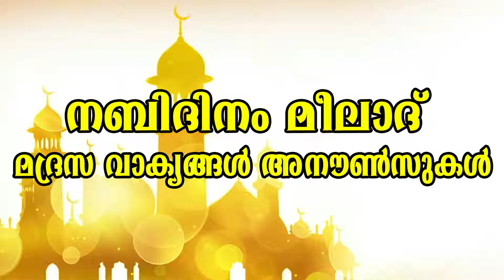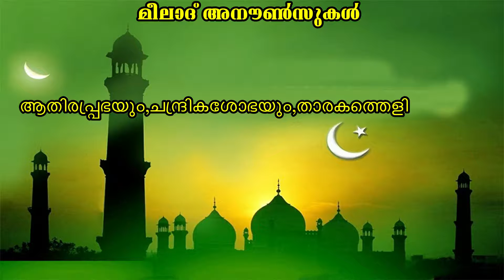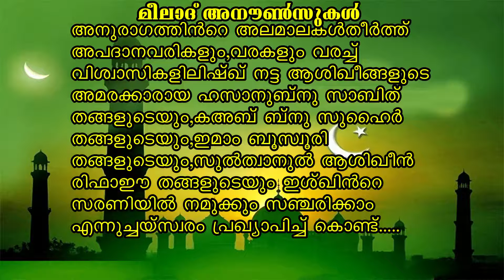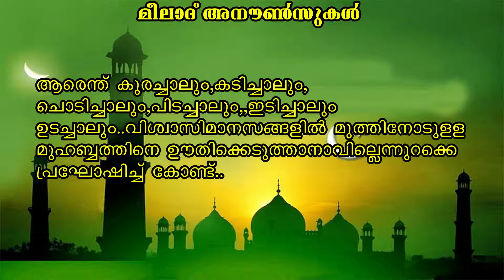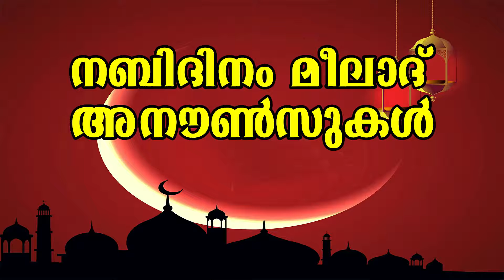Nabidina - Milad Announcements Malayalam 2021l| അനൗൺസ്മെന്റുകൾ|നബിദിന റാലി speech